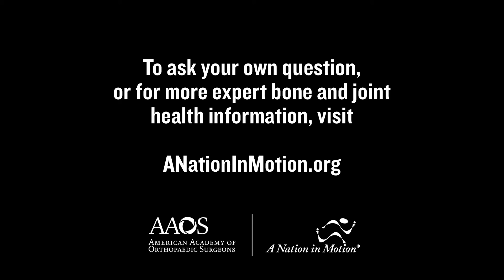Can arthritis of the neck and shoulder be surgically treated?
Dr. A. Jay Khanna, an orthopaedic spinal surgeon at Johns Hopkins Medicine, answers a viewer's question: Can arthritis of the neck and shoulder be surgically treated?